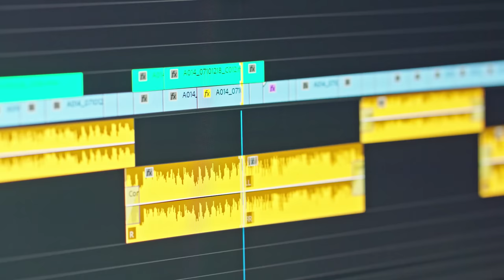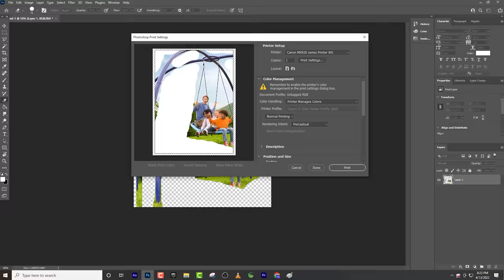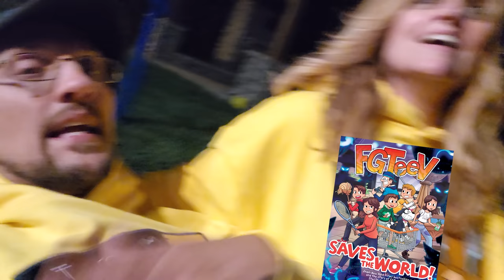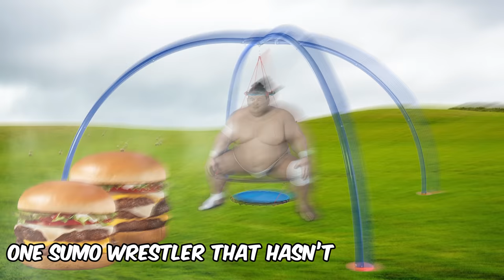I RIPPED up my FLOORS & Wifey got Mad! + Scare Cam & Twinning with Mom (FV Family Vlog)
Who knew she wanted real floors!! Also, everyone say Happy Birthday to my Mom in the comments!

Previous Vlog:
Our Couch Got Ran Over by JEEP to make it Comfy, but did it work? (FV Family LOVESAC Mishap)